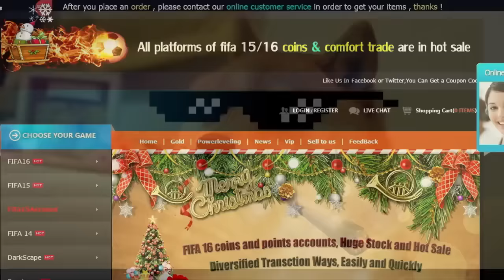15K HYBRID SQUAD BUILDER! INSANE OP FIFA 16 SQUAD BUILDER!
15K HYBRID SQUAD BUILDER! INSANE OP FIFA 16 SQUAD BUILDER!

Welcome to a 15K HYBRID SQUAD BUILDER on FIFA 16
This squad features some CHEAP BEASTS on FIFA 16 Ultimate Team!
Make sure to try out this 15k hybrid squad because you will WIN EVERY GAME ON FIFA 16

➟➟SOCIAL LINKS!